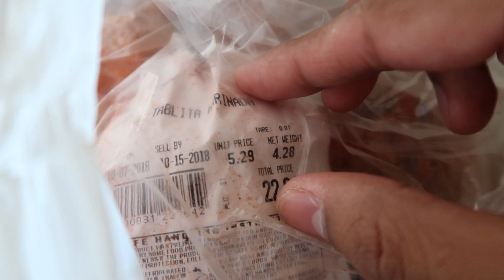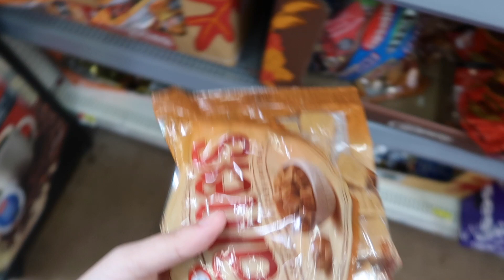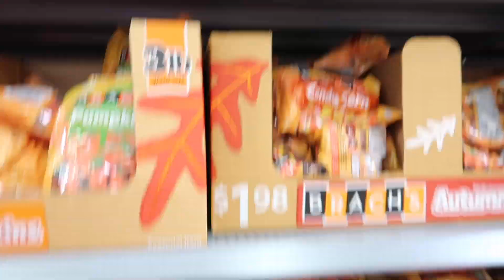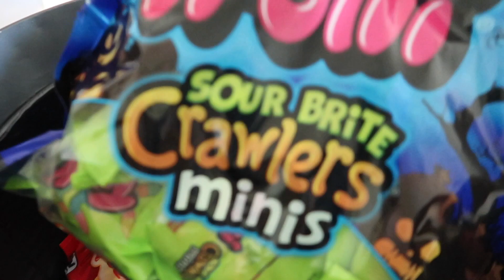COMPRANDO DULCES PARA HALLOWEEN!